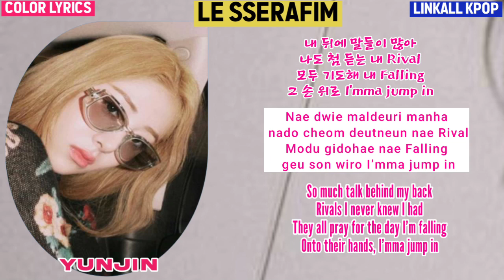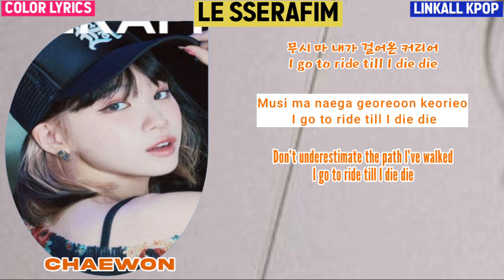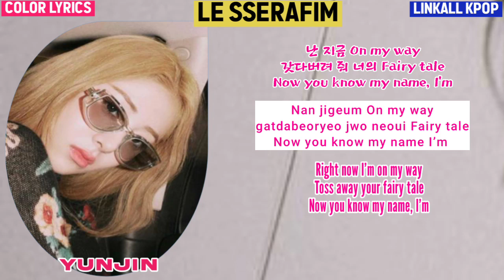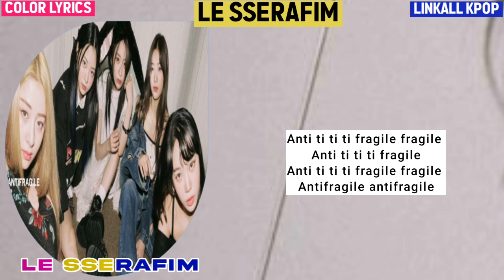LE SSERAFIM – ANTIFRAGILE (Color Lyrics)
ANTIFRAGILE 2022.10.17